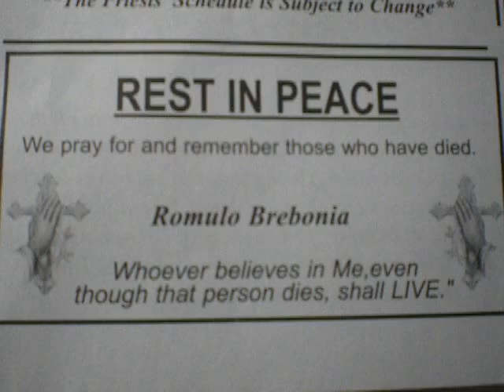RIP,Romulo Brebonia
"Whoever believes in Me, even though that person dies, shall LIVE"
I NOMINE PATRIS ET FILII ET SPIRITUS SANCTI.  AMEN.
Eternal rest grant unto Romulo Brebonia, O Lord and let perpetual light shine upon him.  May he rest in peace.  Amen.

I confess to Almighty God that I have greatly sinned in my thoughts and in my words in what I have done and in what I have failed to do. For the greater glory of God, in memory of the 5, 475 blows received and endured by our Lord Jesus Christ during His Sacred Passion as revealed to St. Bridget of Sweden.